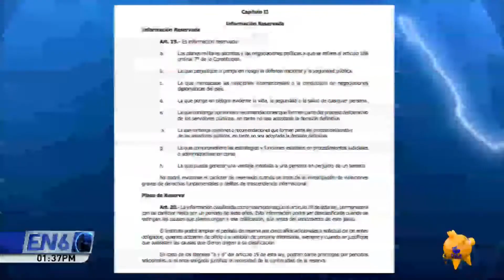Presidente de la CSJ confirma que Corte plena declaró reserva a la solicitud de extradición de Funes